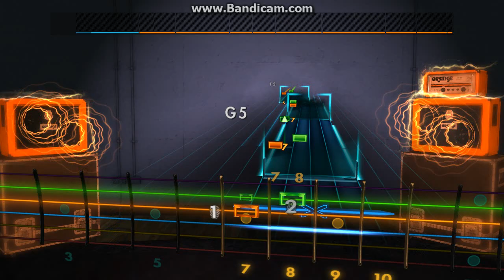Rocksmith Custom: Hunting - Rare Devil (Guitar)